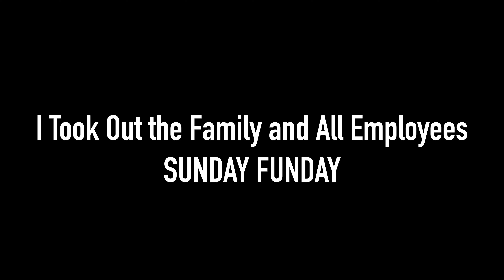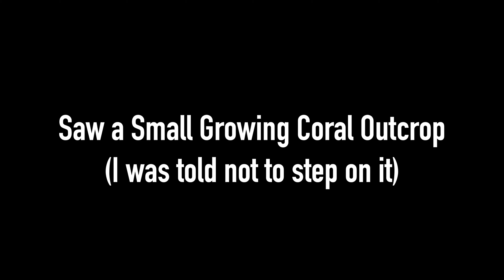Chillin' at Uzi's Beach in Dauin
We decided to take out the family and employees to the local beach hangout located in Dauin Uzi's Beach!

I'm a Filipino American vlogger who just shares my life through You Tube. Along the way I hope the channel helps other through my experiences.

Gear That I use:
Camera: Canon SX60HS
External Mic: Rode Video Micro
Tripod: Sirui TableTop Tripod
Video Editing: Final Cut Pro X
Computer: Macbook Pro 15
Back Up Camera: LG K30